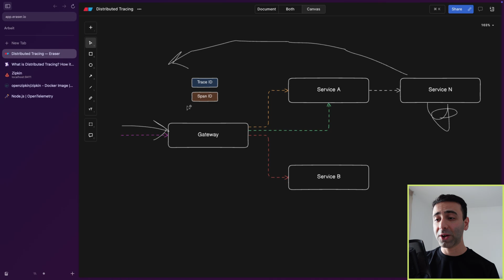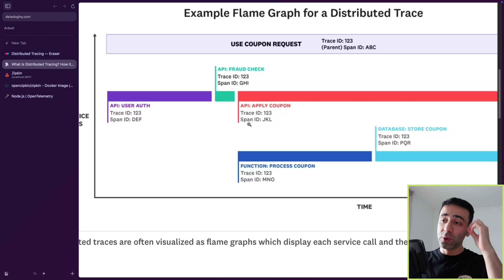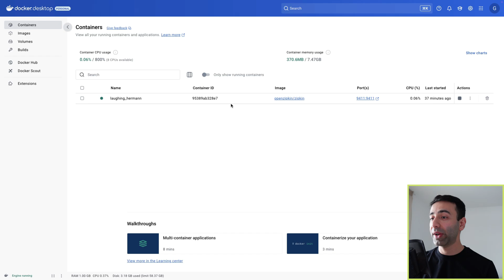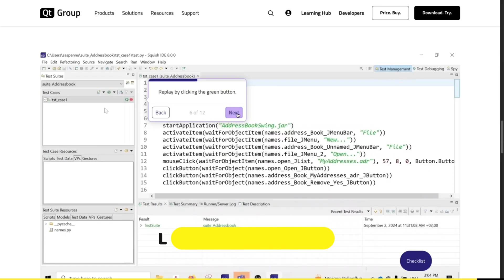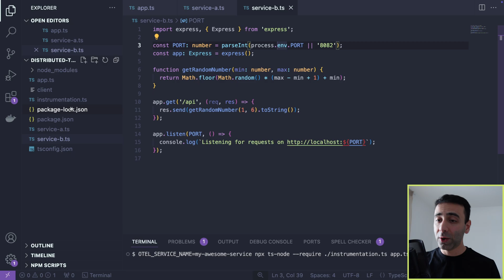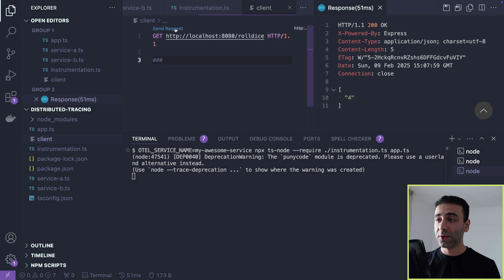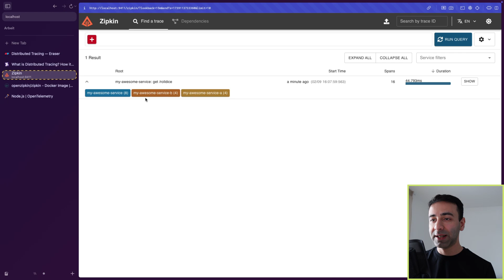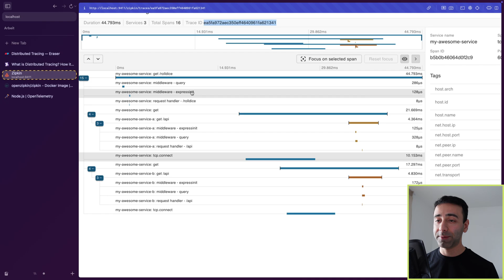Why I stopped relying ONLY on logs (Distributed Tracing)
Squish is a robust and versatile automated GUI testing tool designed to streamline the testing process for various application types. It excels in testing cross-platform desktop, mobile, embedded, and web applications. With Squish, you’re able to handle end-to-end test automation of your product with one tool. Try it yourself, for free

Distributed Tracing is one of three pillars of Observability alongside logging and metrics. In this tutorial, we'll learn what Distributed Tracing, trace IDs, and span IDs are and how to set up tracing in your Node.js app.